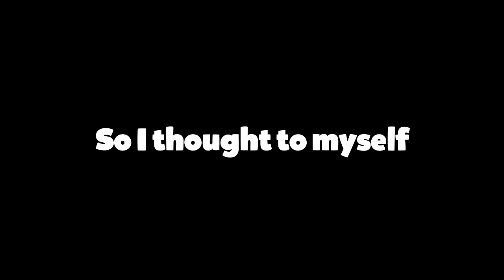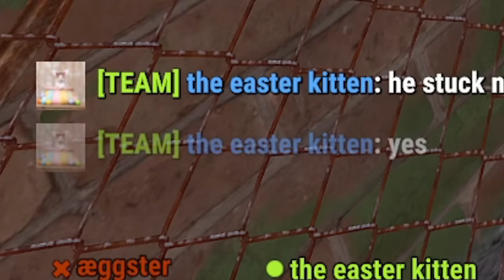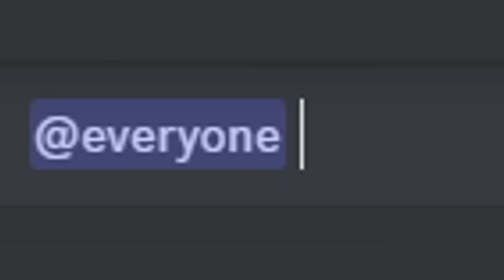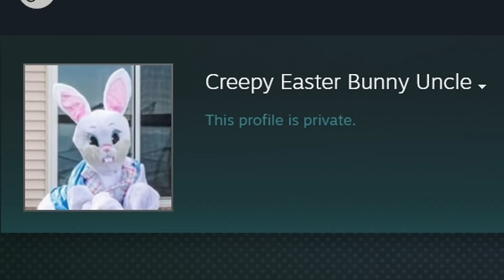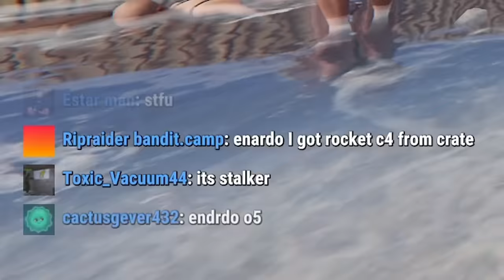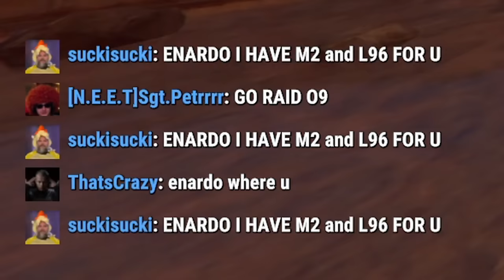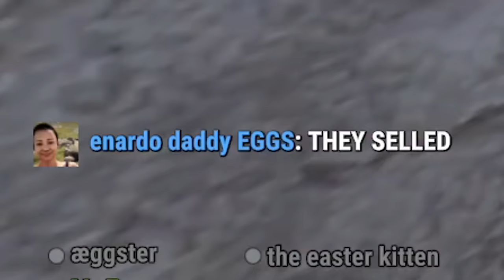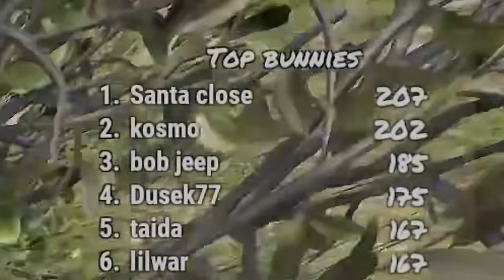They took our Easter Eggs...So we Zerged them... - Rust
Every year for Easter rust releases an easter update which allows us to zerg it and get infinite M249s, M39s and other weapons from Gold eggs. So I got the boys Omrilol, Skoid, Felipe the Cat and Lucasbattle to help me. We encountered a toxic clan who interrupted our egg collecting and decided to zerg them...

Title: They took our Easter Eggs...So we Zerged them... - Rust